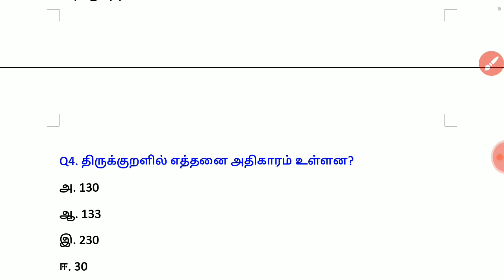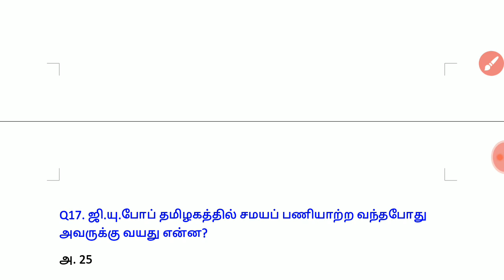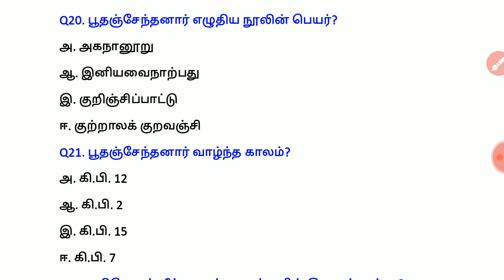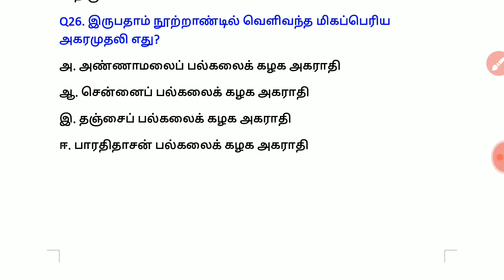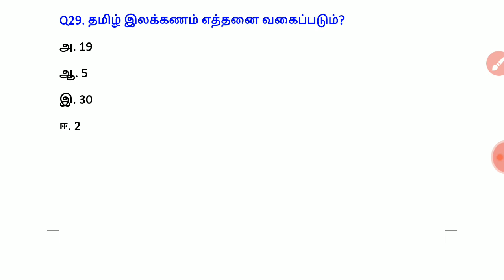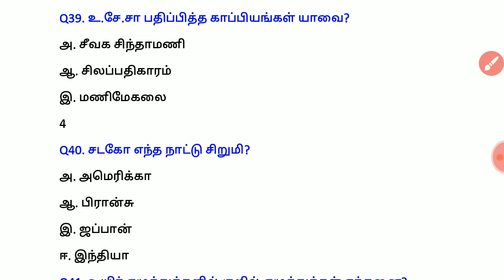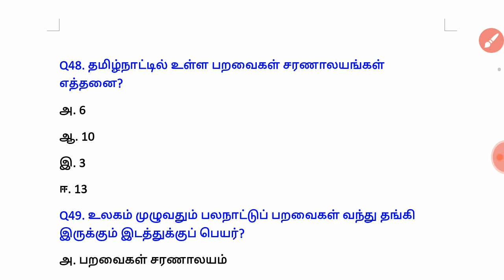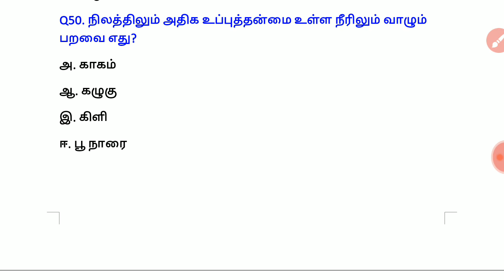MODAL EXAM 1 | TAMIL | TNPSC, group 2,2a, SI exam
Modal exam 1 Tamil important 50 questions and answers